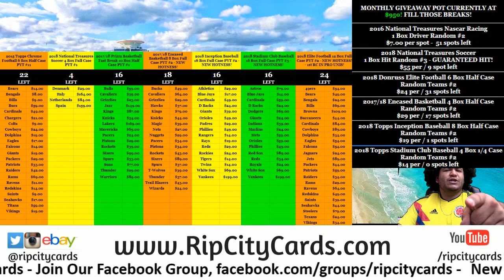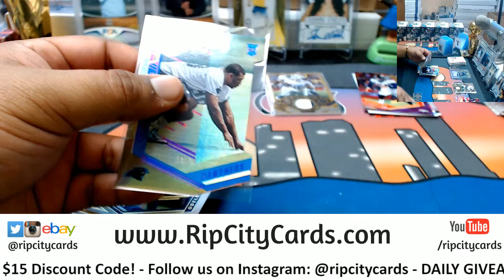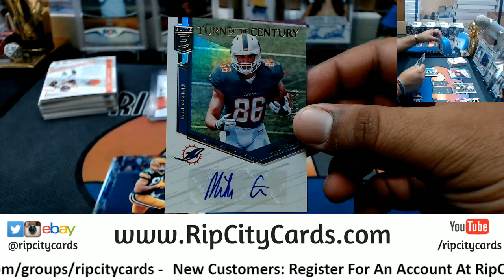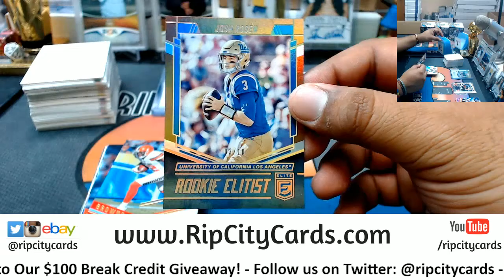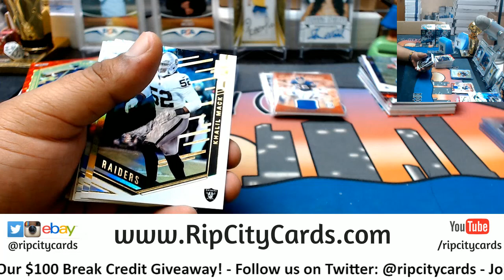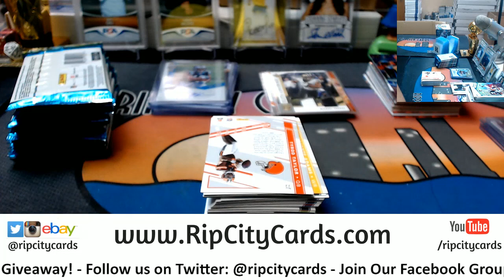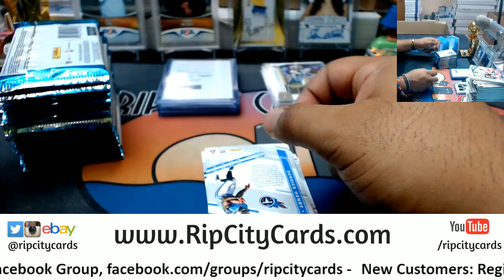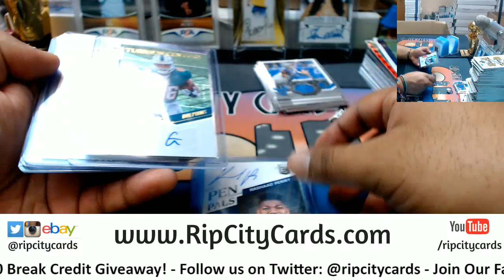2018 Elite Football Half Case #3 eBay